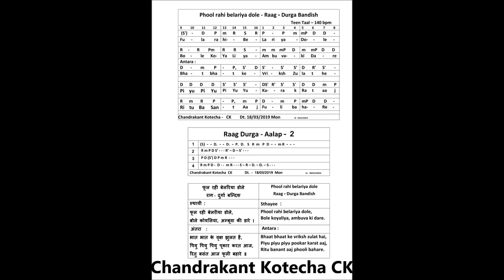Raag Durga Bandish Phool rahi belariya dole Tutorial फूल रही बेलरीया डोले राग दुर्गा बन्दिश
How to play Raag Durga Bandish -  Phool rahi belariya dole, is explained in this video tutorial. The explanation is given through Flute playing as well as Notation sung in Vocal. It will be very easy lesson of Raag Durga Bandish For beginner student. Do practice it and tell me how did you find it.

राग दुर्गा बन्दिश फूल रही बेलरीया डोले  कैसे बजाए, इस बात को इस विडीओ मे उदाहरण के साथ समझाया गया है । कोइ भि संगीत का विध्यार्थी इस पाठ को देखकर राग दुर्गा बन्दिश फूल रही बेलरीया डोले बजाना अच्छी तरह से शिख सकता है ।

Tuesday, 19/03/2019.